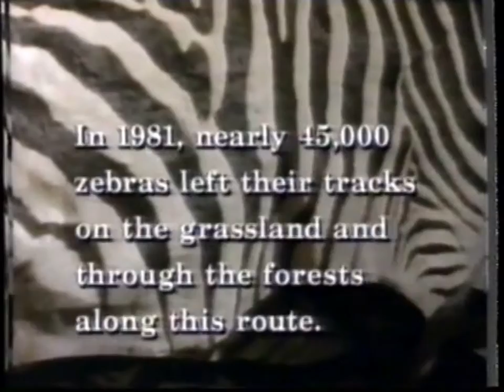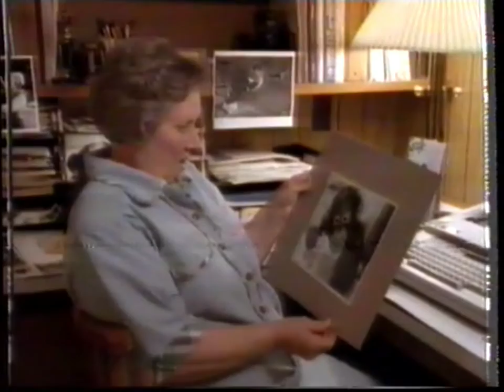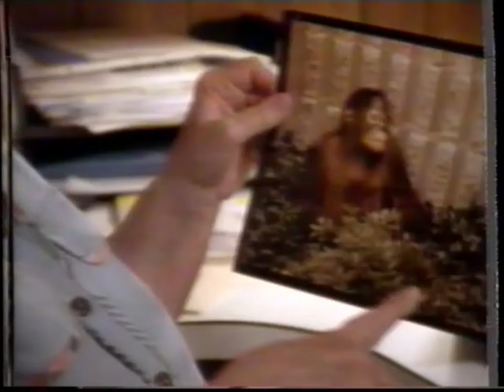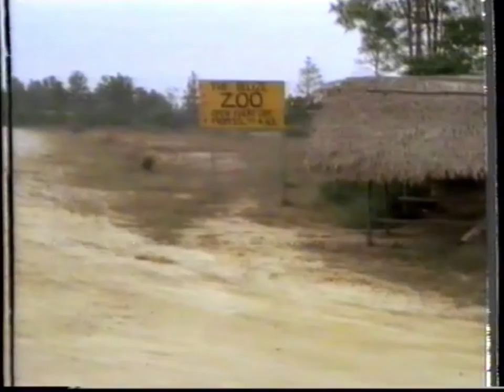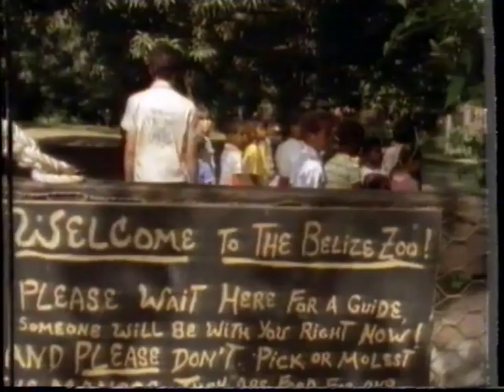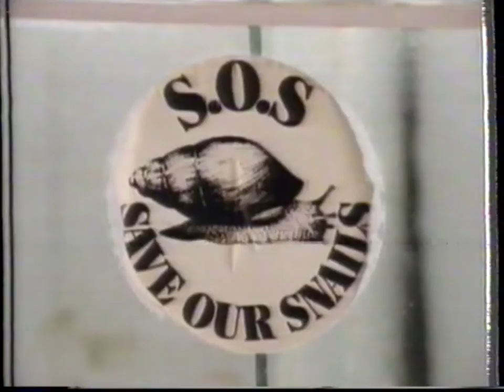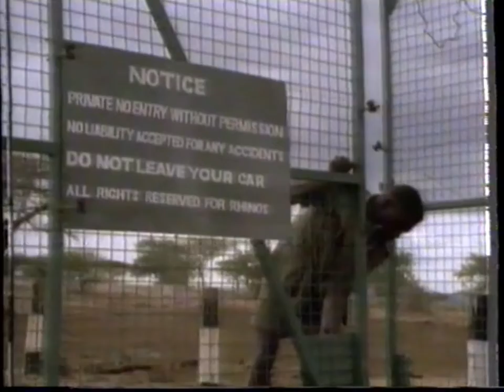Recopilacion documentales animales national geographic VHS español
SECONDARY CHANNEL RESTORED.. AGAIN..  AFTER BEIGN ERASED BECAUSE CANCEL CULTURE AND POLITICAL CORRECTION